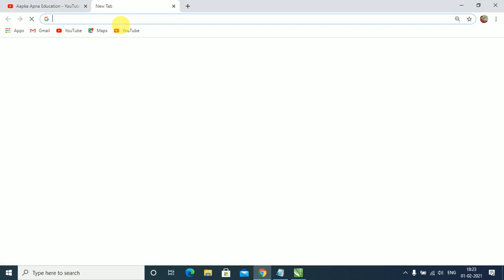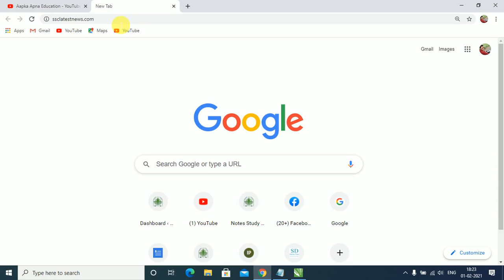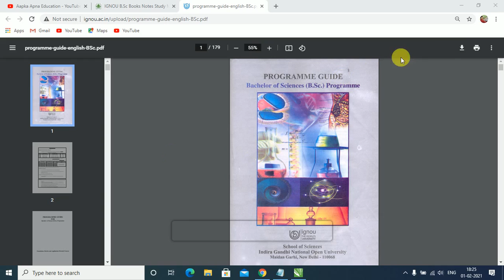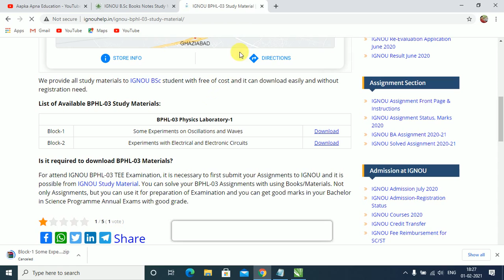IGNOU B Sc Books Notes Study Material PDF Download 1st 2nd 3rd Year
Aapka Apna Education is About IGNOU B Sc Books Notes Study Material PDF Download 1st 2nd 3rd Year, Hello Friends हमारे YouTube Channel में आप सभी अभ्यर्थियो का हार्दिक स्वागत है, आज की इस पोस्ट में आप सभी अभ्यर्थी IGNOU B.Sc 1st Year, 2nd Year, 3rd Year Book Notes Study Material Previous Year Questions Papers with Answers in PDF में Free Download करने जा रहे है जिसका लिंक हम आपको सबसे निचे टेबल में भी दे रहे है | कुछ अभ्यर्थियो ने हमसे Request की थी की हम उनके लिए Neeraj Publication Ignou Books Free Download PDF की पोस्ट लेकर आये जो आज आपको इस पोस्ट में उपलब्ध भी करा रहे है |  आप सभी अभ्यर्थी हमारे YouTube Channel के माध्यम से Ignou BSC Study Material बिना Computer या मोबाइल में डाउनलोड किये हुए भी पढ़ सकते है | कुछ अभ्यर्थियो ने Ignou B.Sc Zoology Study Material भी पढ़ने के लिए भी मांग रहे थे जो आपको आज इस पोस्ट में मिल जाएगी |

Download B.Sc 1st Year, 2nd Year, 3rd Year All Semester in PDF